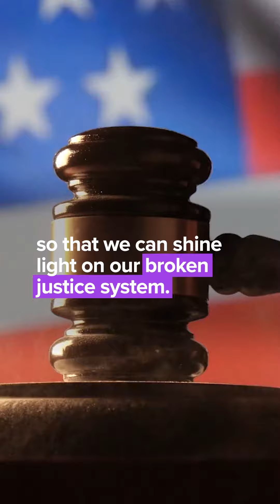I spent 23 years in prison for a crime I did not commit | HiHo Ask Me Anything with Ricky Kidd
We were honored to have the exonerated Ricky Kidd take questions about his experience with wrongful imprisonment and the fight for criminal justice reform.

Download HiHo in the App Store to join in future video Ask Me Anything events!

Follow HiHo everywhere for more Ask Me Anythings and Great Conversations